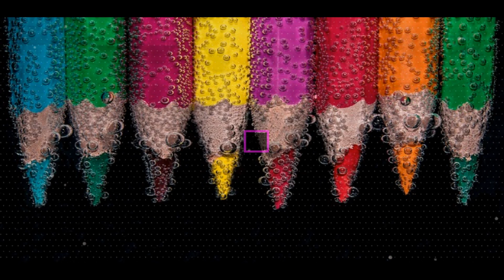Chupa del Frasco | Manualidades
Bienvenido a Chupa del Frasco, donde descubrirás cómo realizar todo tipo de manualidades de manera sencilla y entretenida.